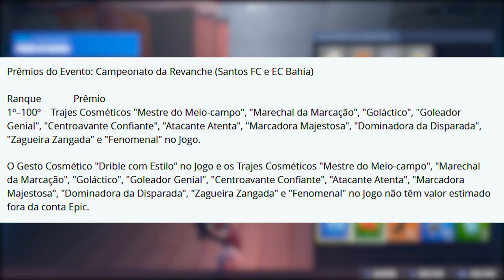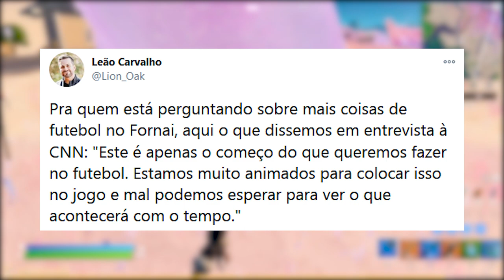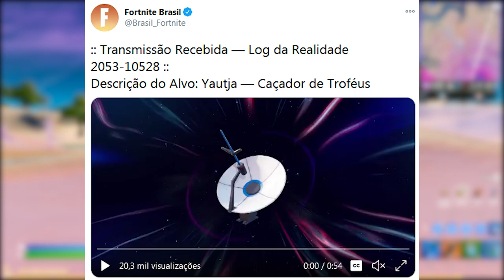FORTNITE - PREÇO SKINS FUTEBOL NA LOJA e TEASER NOVO CAÇADOR?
Fala gurizada, nesse vídeo comento sobre skins de futebol grátis no Fortnite Battle Royale, Campeonato Pelé, gesto Pelé grátis, novas skins de futebol na loja, skin Predador e mais. Espero que gostem :)